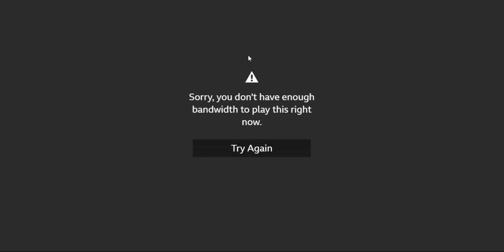KingCharles III’s coronationday live updates: Charles anointed with coronation - Youtube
Coronation of Charles III and Camilla

Their Majesties King Charles III And Queen Camilla - Coronation Day • Catherine, Prince Louis of Wales

* Gospel Songs Video Production & Gospel Tv Show Production
* Wedding Photography and Video Services
* Direction & Editing
* Professional Image Retouching
* Event Photography (Birthdays, Parties, etc)
* Product Photography